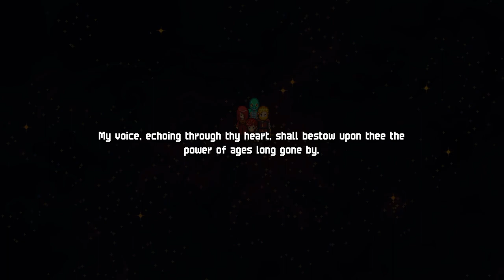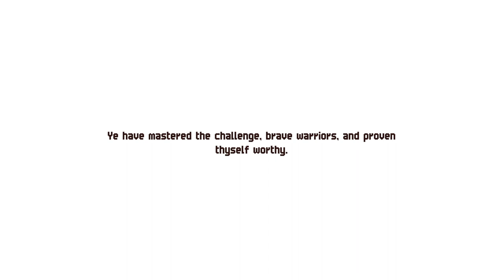Chained Echoes first playthrough #18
Explored old areas.  In other words, I didn't get how to reach northeast of Farnsport.

0:00:00 Upgrade time
0:01:03 Explore Hermit's Isle
0:04:38 New member - Falora
0:05:54 Explore the isle more
0:08:21 Head to Basil
0:10:26 Upgrade time
0:12:13 Head to Farnsport
0:13:39 Poor negotiation with Faran
0:15:55 vs Taryn soldiers
0:18:43 Being a leader…  Can Glenn really do this?
0:20:28 Northeast…
0:21:34 vs Tak the Yak
0:23:20 Northeast…?
0:39:57 That was… unexpected
0:41:13 Take 2
0:42:25 Explore the western area of Rockbottom
0:44:18 The gang's new base…?
0:45:19 Explore a bit more
0:48:58 Hints about Unique Monsters
0:49:24 Explore a bit more
0:50:49 A village of… crabs?
0:51:15 Shopping time
0:52:15 I completely forgot about Reward Board for a long time
0:53:51 Upgrade time
0:56:18 Prove thyself worthy
0:58:28 Obtained a new emblem (Hera the Bandit)
0:59:53 To be continued…